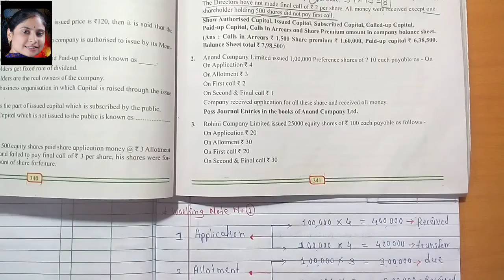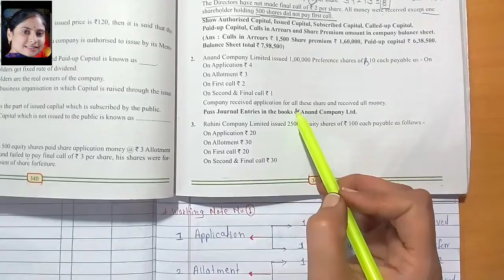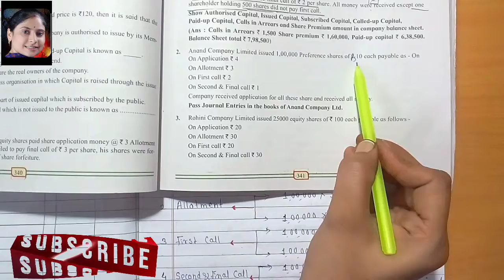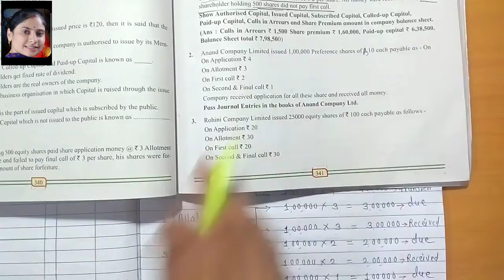#5│Company Accounts│Issue of Shares│EXERCISE│Practical Problem No 2│12th│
topic cover:-
1) EXERCISE
2) Practical Problem No 2

Practical Problem No 2
Over & Under Subscription
Under Subscription
over Subscription
Call in Arrears]
Call in Advance
Forfeiture of Shares
Call in Arrears & Advance
At Par
At Premium
At Discount
Journal Entries
Company Accounts
Issue of Shares
Company Accounts Issue of Shares
# Introduction & Meaning
Types of Share Capital
Equity Shares
Preference Shares
Authorised Capital
Issued Capital
Called up Capital
Paid up Capital
# Reserve Capital